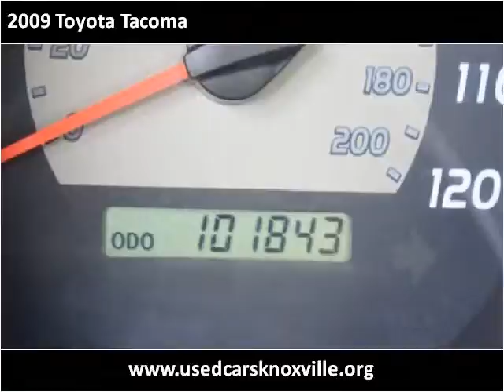2009 Toyota Tacoma Used Cars Maryville TN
This 2009 Toyota Tacoma is available from Hepperly Auto Sales (East).